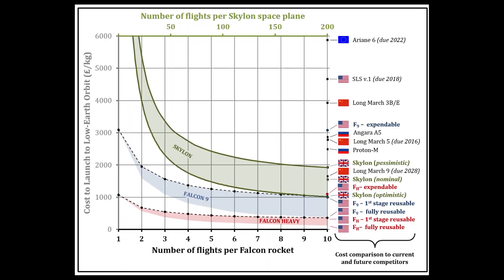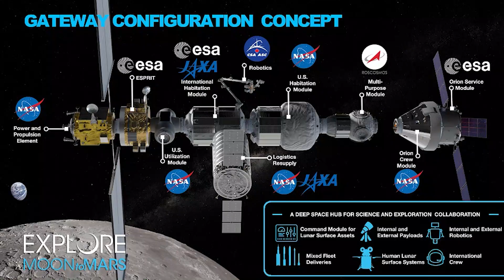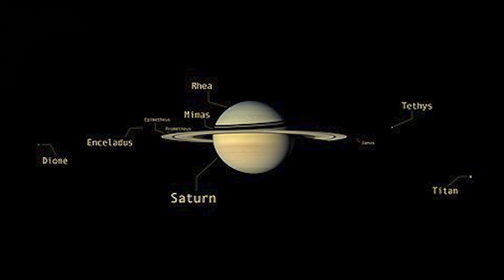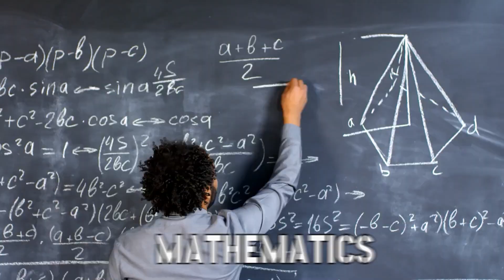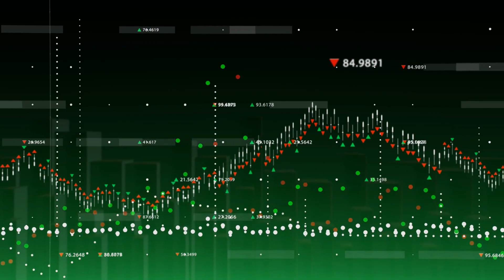Unveiling SpaceX's Ambitious Mission with the Starship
the Starship represents a revolutionary spacecraft that holds immense importance for the future of space travel. Its reusability, payload capacity, and ambitious objectives make it a pivotal asset for interplanetary exploration, satellite deployment, disaster recovery, and the expansion of human presence beyond Earth. The Starship's potential to transform space travel and enable groundbreaking missions makes it a central player in shaping the future of human exploration and utilization of space.